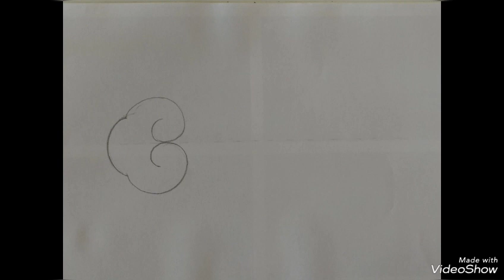창덕궁 존덕정 부연개판초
29. 32cm